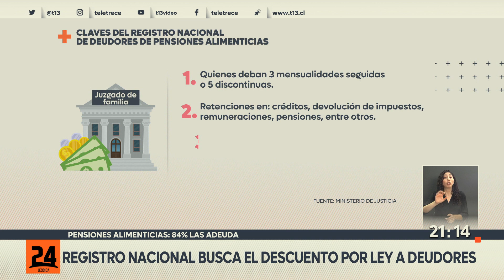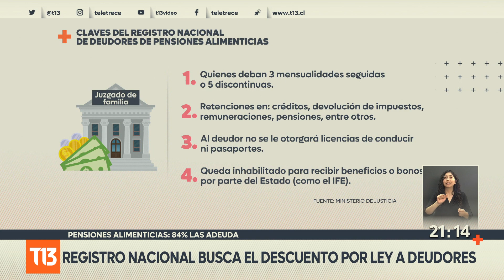Pensiones alimenticias: 84% están impagas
Según datos del Senado, el 84% de las pensiones alimenticias en Chile están impagas. Cada día, en tribunales de familia se repiten miles de historias, en su mayoría, mujeres que buscan alguna solución, pero nada parece resultar. Recién a fines de este año se busca crear un registro Nacional que permita por Ley el descuento de dinero a los deudores.